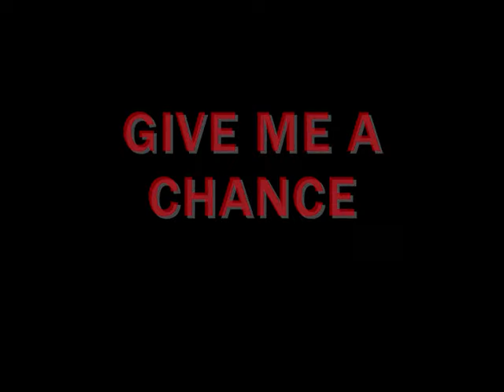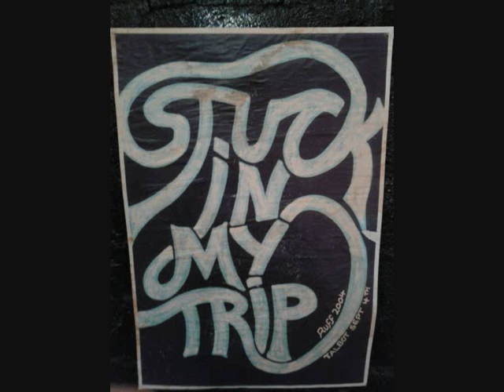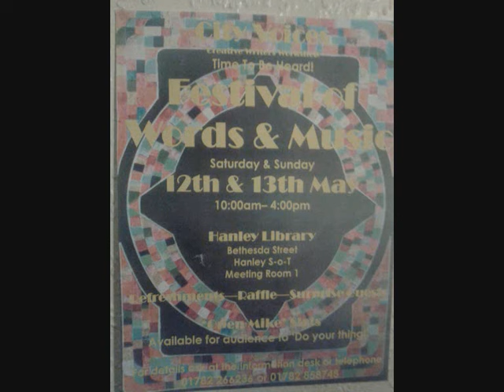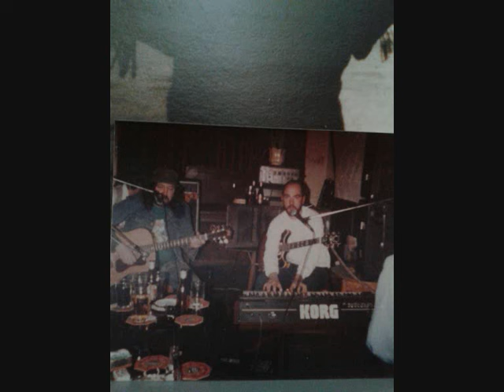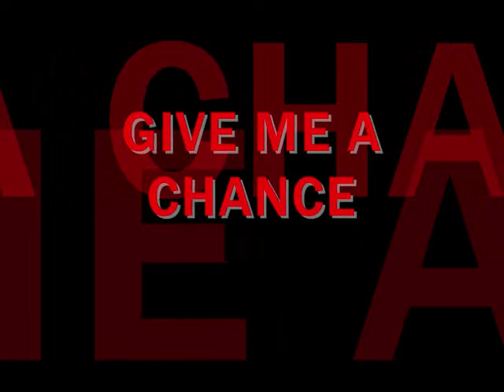GIVE ME A CHANCE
GIVE ME A CHANCE...WRITTEN BY DOG RUFF...AKA  BILL PARKES